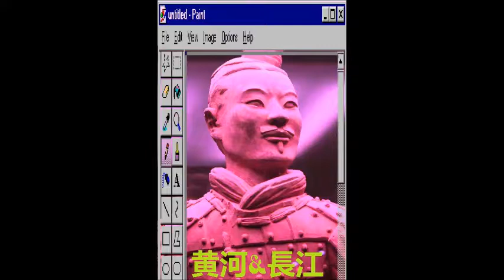黄河&長江 PENTIUM 86 纤夫的爱尹相杰;于文华 V A P O R B O A T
Album:黄河&長江 PENTIUM 86
Artist:M3M
Name:纤夫的爱尹相杰;于文华 V A P O R B O A T

I'M DOING VAPORWAVE YET MOMY?
NO?
SHIT!
THIS TIME I RLY FUCKEDUP.
I DON'T HAVE MUCH TIME.
THE CHINESE MAFIA WANT MY HEAD IN A FUCKING PLATE,I NEED YOUR HELP JACK,LE'TS MET UP IN THE SEWER OF CHINATOWN AT 4:20 PM,BRING THE MONEY,I HAVE TO GO NOW,GOOD LUCK.

PS:Go fucking like this page or I'll fucking find you and kill you with a giant fish.
No kidding.

PSS:
Lyrics:

妹妹你坐船头哥哥在岸上走
恩恩爱爱纤绳荡悠悠
小妹妹我坐船头哥哥你在岸上走
我俩的情我俩的爱
在纤绳上荡悠悠荡悠悠
你一步一叩首啊没有别的乞求
只盼拉着我妹妹的手哇
跟你并肩走噢..噢..噢..噢..噢.
你汗水洒一路啊泪水在我心里流
只盼日头它落西山沟哇
让你亲个够噢..噢..噢..噢..噢.

pss:the original was called Yin Xiangjie; Yu Wenhua-qian fu de ai  / 纤夫的爱尹相杰;于文华